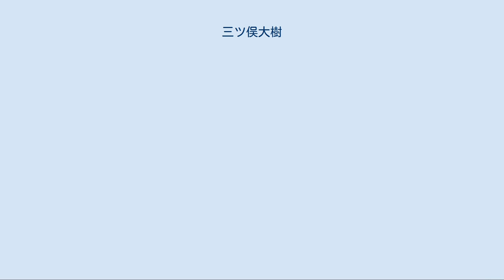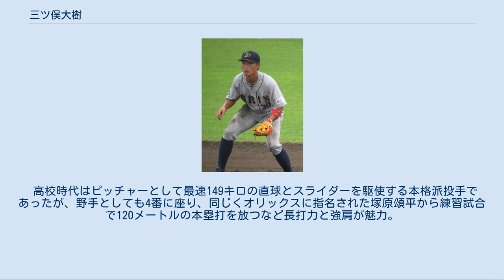三ツ俣大樹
三ツ俣 大樹（みつまた たいき、1992年5月11日 - ）は、東京都葛飾区出身のプロ野球選手（内野手）。
右投右打。
 6歳の時にのちの監督となる岡田彰布のサインボールでキャッチボールしたのをきっかけに野球を始め、中学時代は江戸川南シニアでプレーする。
 修徳高では投手兼遊撃手、エースで4番として活躍。
2年夏に都大会ベスト8、3年春では都大会準優勝をしており、この大会では被本塁打が2回戦の明星高校戦の1本だけという結果であり、球威・制球が抜群で非常に飛びにくい球筋であった。
この大会をきっかけに少しずつブレイクしていった。
3年夏には決勝戦の山下幸輝擁する関東一高戦で好投を見せる。
打っては7回に逆転適時打を放つも8回に足がつってしまい降板、その後サヨナラで敗れて甲子園を逃す。
 2010年10月28日、プロ野球ドラフト会議でオリックスから2位指名される。
高校では投手としても活躍したが、スカウトからは長打力のある打撃、強肩、フィールディングの良さなど野手としてのセンスが買われ、プロでは内野手一本でやっていくこととなった。
また2011年1月5日には故郷の葛飾区社会福祉協議会に100万円を寄付している。
 オリックス時代（2013年7月3日、今津総合グラウンド） 2011年、1年目から二軍で103試合出場で打率.225、ポジションは遊撃手固定で起用されたものの失策はリーグトップの27と課題を残すなどプロの壁に当たったが、この年の二軍選手で唯一規定打席到達を果たした。
またこの年のフレッシュオールスターゲームにも出場した。
 2012年、二軍で主に遊撃手として86試合に出場し、打率.220を記録。
8月7日に一軍初昇格を果たすと、翌8日にプロ初出場を果たした。
同月14日に一旦登録抹消となったが、9月に再昇格し、同月22日のロッテ戦では藤岡貴裕からプロ初安打を含む2安打を放ち、4試合連続安打を放った。
最終的に9試合に出場して打率.238を記録した。
 2013年、一軍では主に代走、守備要員で21試合に出場したが、打率は.100に終わった。
 2014年、7月29日に岩崎恭平との交換トレードで中日ドラゴンズへの移籍が発表され、翌30日に公示された。
 2014年8月17日の東京ヤクルトスワローズ戦で移籍後初めて出場。
その後も一軍に残り9月21日の阪神タイガース戦（阪神甲子園球場）では岩崎優からレフトポール直撃のプロ初本塁打を放った。
 2015年、代走の1試合のみの出場で二軍暮らしが続いた。
 2016年、15試合に出場したが、.125とアピールできず6月下旬以降は二軍暮らしが続いた。
 2017年は8試合の出場に留まった。
 2018年は一軍出場なしに終わった。
 高校時代はピッチャーとして最速149キロの直球とスライダーを駆使する本格派投手であったが、野手としても4番に座り、同じくオリックスに指名された塚原頌平から練習試合で120メートルの本塁打を放つなど長打力と強肩が魅力。